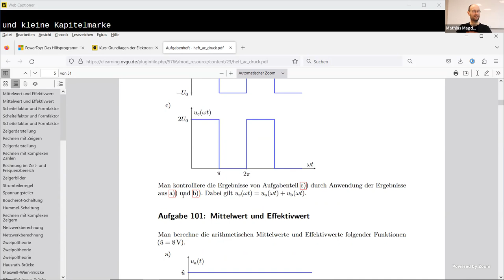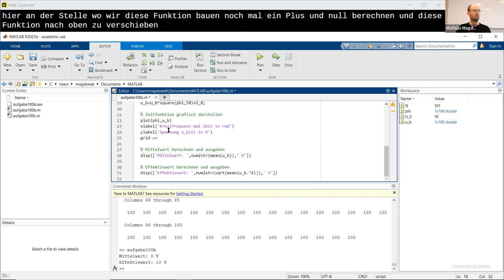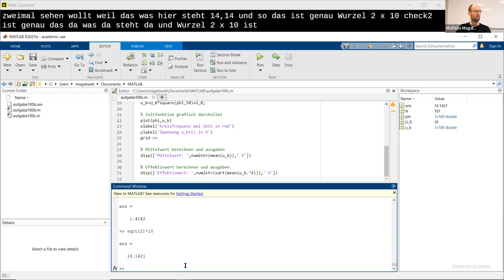Berechnung des Mittelwerts und Effektivwerts einer unipolaren Rechteckpulsfolge in MATLAB/Octave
Im Video zeige ich, wie man den Mittelwert und Effektivwert einer unipolaren Rechteckpulsfolge in MATLAB bzw. Octave berechnen kann. Als Beispiel dient dazu die Aufgabe 100c aus unserem Aufgabenheft zu den Grundlagen der Elektrotechnik.